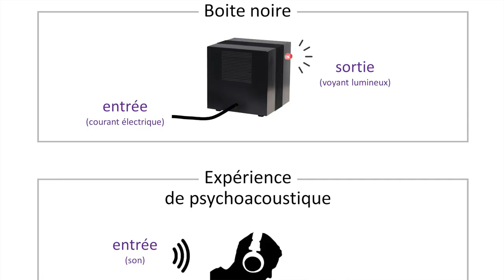SCIENCES COGNITIVES - Observer l'esprit humain sans neuroimagerie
Comment faire pour observer le fonctionnement de notre esprit ? Une solution bien connue est la neuroimagerie fonctionnelle, c'est-à-dire la mesure de l'activité du cerveau d'un individu. Cependant, il existe une autre méthode, développée très récemment, et qui ouvre une nouvelle voie pour observer le contenu de nos représentations mentales en se basant uniquement sur l'analyse du comportement humain dans des tâches très simples.

Léo Varnet s'intéresse à la perception auditive (sons vocaux et non
vocaux) et au développement de techniques de traitement statistique et de signaux.

Rencontre en ligne avec Léo Varnet vendredi 9 octobre 2020 à 18h30.

- Ecouter sa conférence"Du son au sens : comment casser la code de la parole ?" donnée dans le cadre de la Semaine du Cerveau 2018